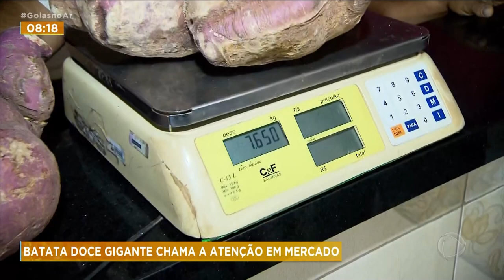BATATA DOCE GIGANTE CHAMA A ATENÇÃO EM MERCADO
VOCÊ JÁ VIU UMA BATATA DOCE DE MAIS DE OITO QUILOS? POIS EM ANÁPOLIS, ESSA BATATA  GIGANTE ATRAI OLHARES CURIOSOS E O GABRIEL ALMEIDA FOI ATRÁS DESSA HISTÓRIA PRA CONTAR PRA GENTE.